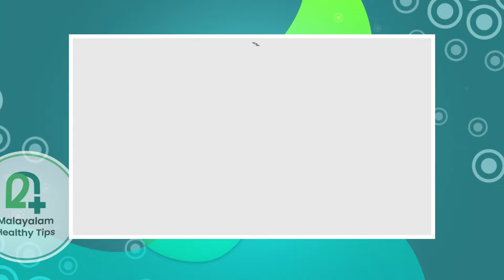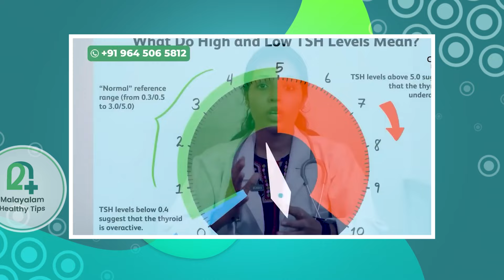തൈറോയിഡിനെ പൂർണ്ണമായി മാറ്റാം ഭക്ഷണത്തിൽ ഇതിട്ടുനോക്കൂ തനിയെ നോർമ്മലാക്കാം മരുന്നും നിർത്താം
thyroid malayalam,
thyroid malayalam health tips,
thyroid malayalam review,
kuttikalile thyroid malayalam,
how to reduce thyroid malayalam,
tsh thyroid malayalam,
thyroid foods to avoid malayalam,
thyroid alavu malayalam,
thyroid antibody malayalam,
thyroid surgery after malayalam,
thyroid normal akan malayalam,
avoid food for thyroid malayalam,
pcos and thyroid malayalam,
thyroid malayalam dr rajesh kumar,
thyroid malayalam doctor,
thyroid malayalam manoj johnson,
thyroid malayalam review,
graves disease malayalam,
thyroid cancer malayalam,
thyroid test malayalam,
thyroid kuranjal malayalam,
thyroid nodules malayalam,
thyroid maran malayalam,
thyroid muzha malayalam,
kuttikalile thyroid malayalam,
thyroid koodiyal malayalam,